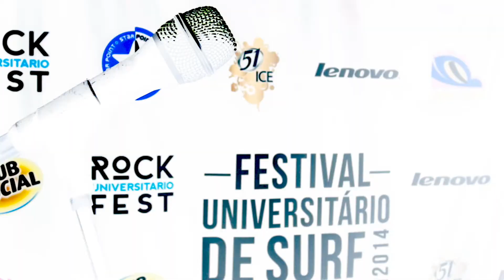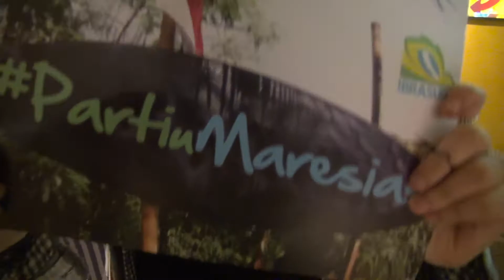Banda OSDE - Pocket Show FEA USP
Banda OSDE - 13/11 - USP – Vivência da FEA

Escolhemos 10 bandas universitárias para agitar as noites dos estudantes através de Pocket Shows acústicos gratuitos.
E para abrir as apresentações a Banda OSDE, que é formada por alunos da FEA USP,  agitou a galera na vivência da FEA!

Curtiu a banda? Quer ver eles tocarem na Festa Oficial do Festival Universitário de Surf dia 12 de Dezembro?